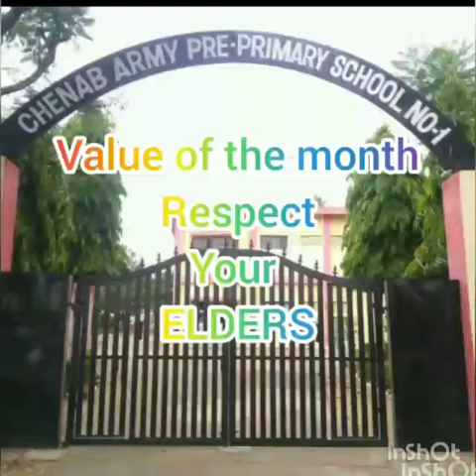It's a story time : Respect your elders